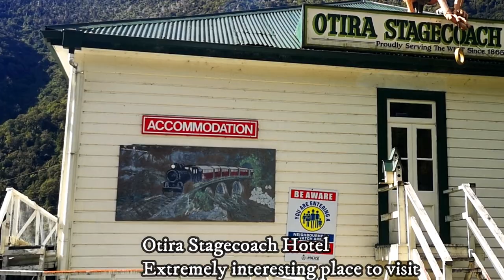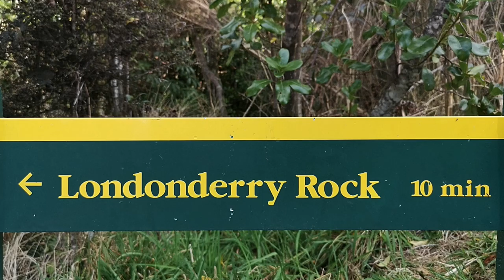Lake Moana, Otira Stagecoach Hotel, Arthurs Pass, West Coast, South Island, New Zealand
The Wandering Kiwis visit beautiful Lake Moana, Historic Otira Stagecoach Hotel and Arthurs Pass.
Strange and old relics at Otira Hotel, Cheeky Keas at Otira Viaduct Lookout.
Interesting very large Londonderry rock.